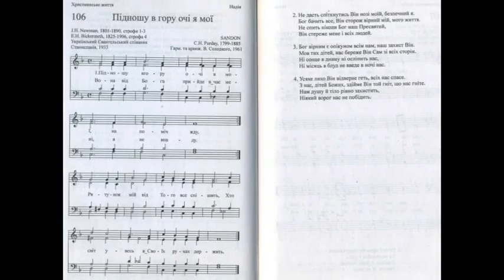Kirsten Flagstad: "Leid, milde ljos" (C.H.Purday, J.Newman, Tr.: P. Hognestad)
Kirsten Flagstad: "Leid, milde ljos" (Music: C.H.Purday, Text: J.Newman, Norvegian Translation: P.Hognestad).
Християнський Гімн №106 "ПІДНОШУ ВГОРУ ОЧІ Я МОЇ" зі СЛУЖЕБНИКА УЛЦ 2003 року.